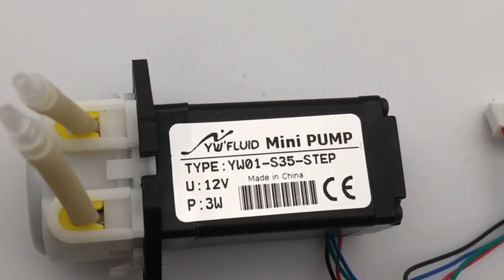YWFluid YW01 S35 STEP Micro Peristaltic Pump With CE